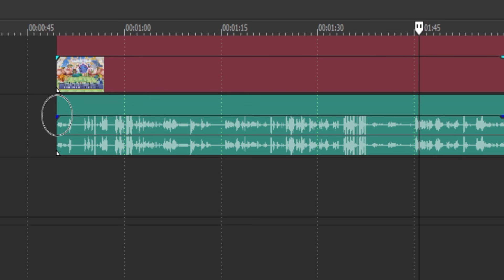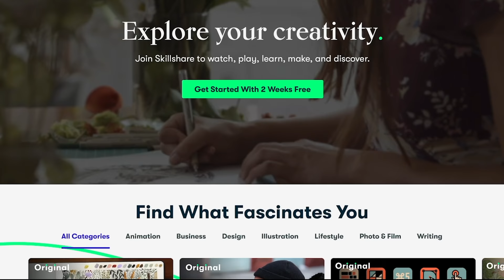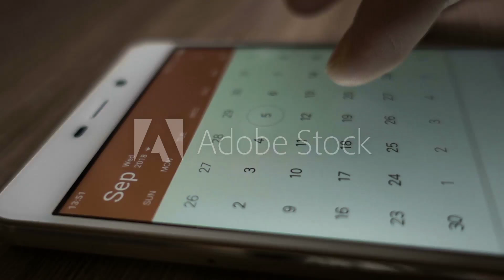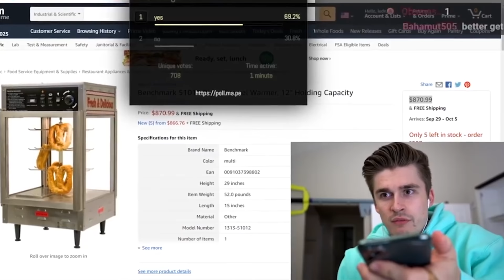Betting $10,000 on Mario Party CPUs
Thank you to @TheOdd1sOut, @Ludwig, @SmallAnt, @Failboat!!!

Brighton Theme:
Who Wants to be a Millionaire: